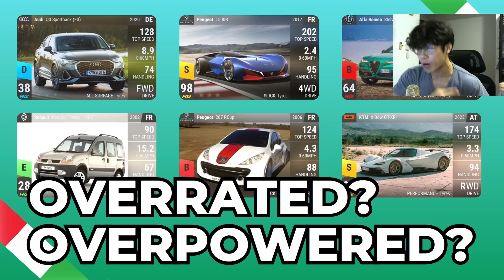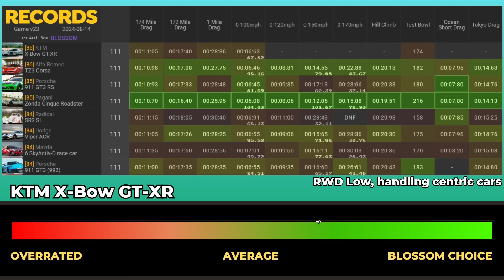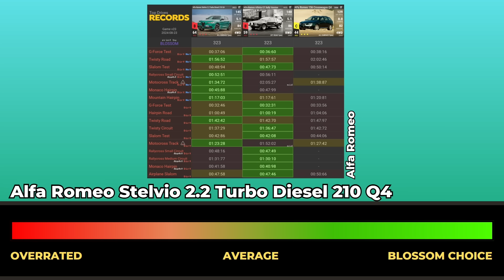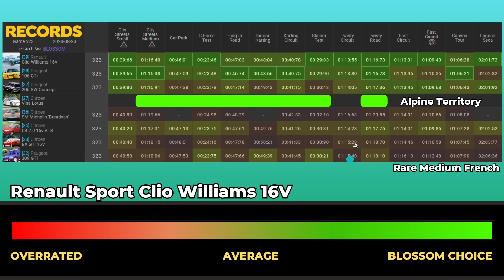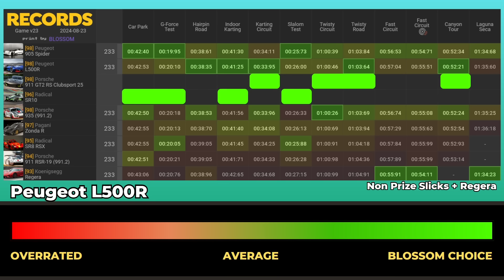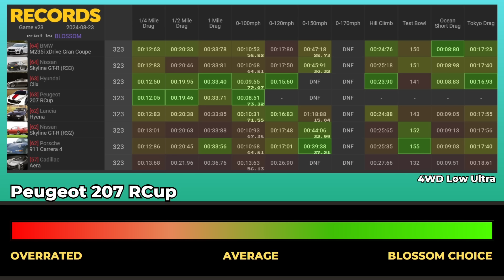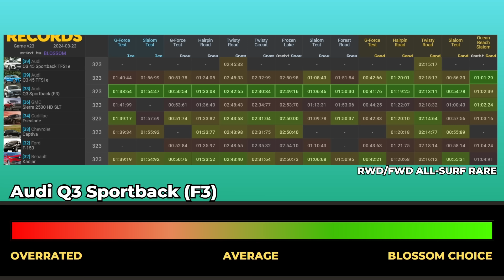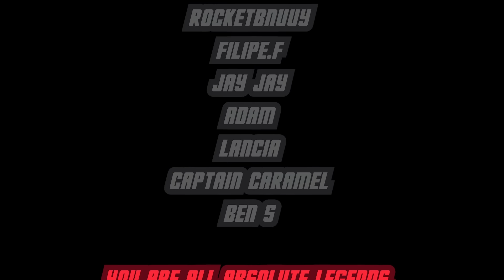Are These New Update Cars Worth The HYPE? (Part 3/3) | Top Drives